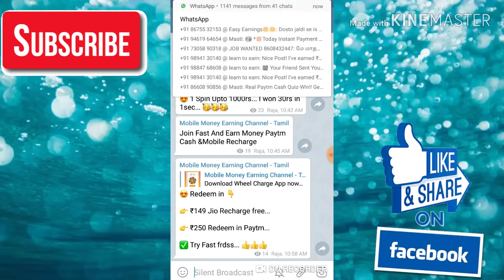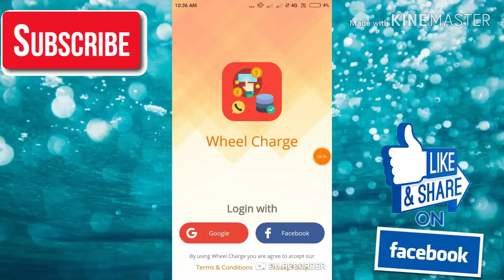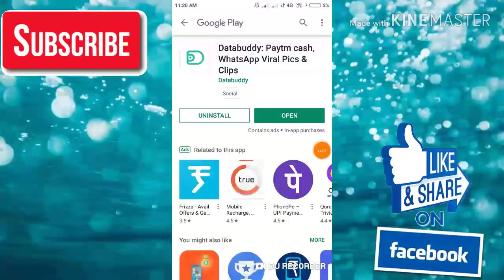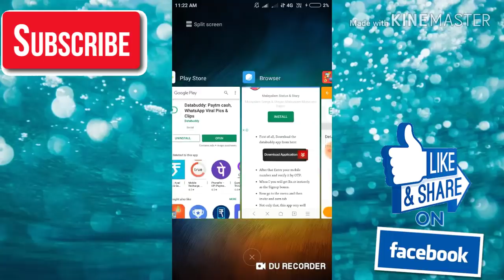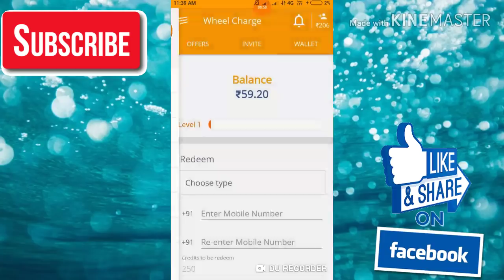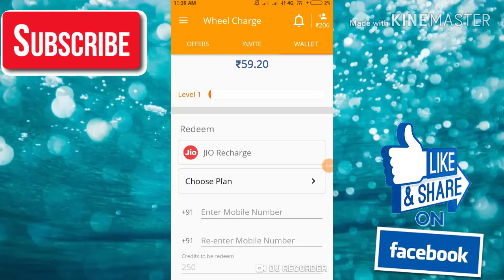New Self Earning App || Wheel Charge Earning App || 1Spin ₹25 To ₹100 Paytm Cash || Explain Tamil